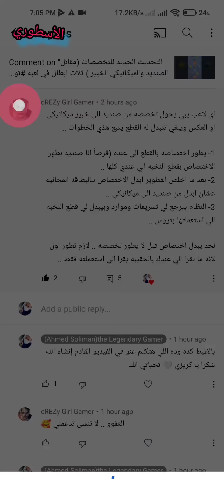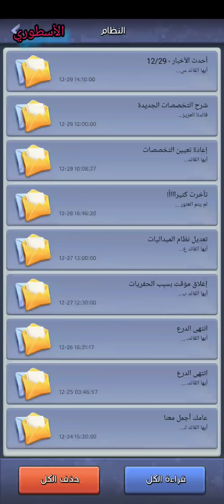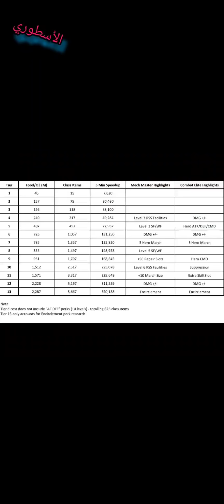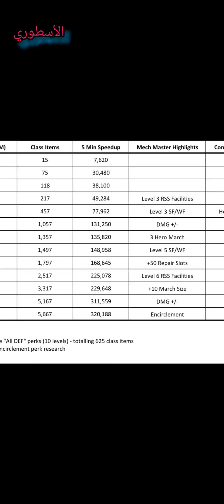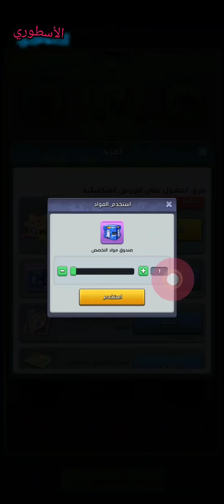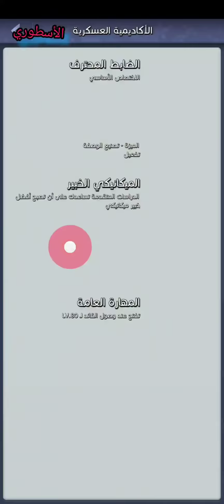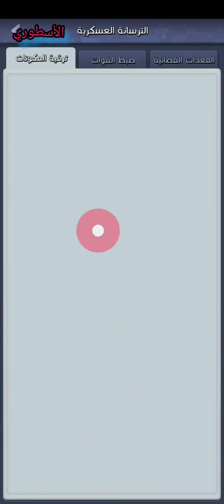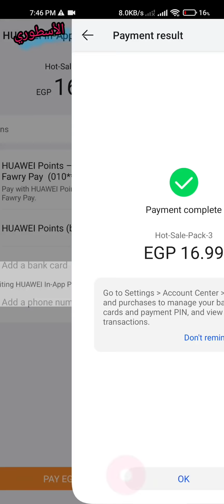التحديث الجديد للتخصصات طريقه التحويل من المقاتل الصنديد للميكانيكي الخبير توب_وور topwar الاسطوري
الفيديو يحتوي علي العديد من اجابات الاسئله اللتي تدور حول التحديث الجديد والتخصصات الجديده حاول ركذ جدا في الفيديو واتفرج للنهايه ولا يوجد اطلاقا حدث تبديل المواهب حاول تركذ في الفيديو لتجنب جميع الاخطاء الشائعه لاني قطع مقاتل النخبه او التروس اللتي تحملها في الحقيبه لا تتحول تلقائيا فيجب عليك استخدامها اولا في التخصص الخاص بك ثم اعاده إختيار المهنه مره اخري لتحويل كل ما هوه مستخدم من تروس الي مقاتل نخبه او العكس وشكرا جزيلا لكم